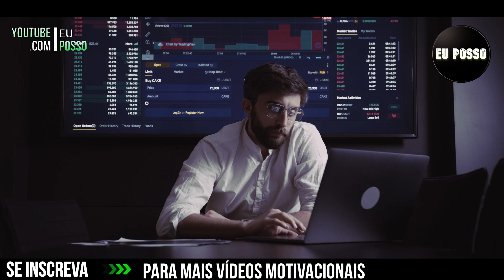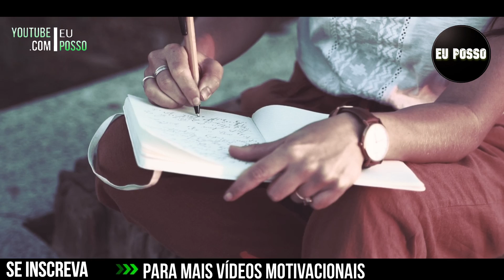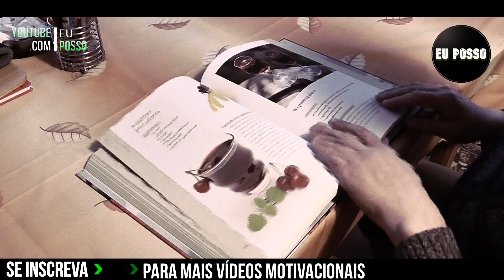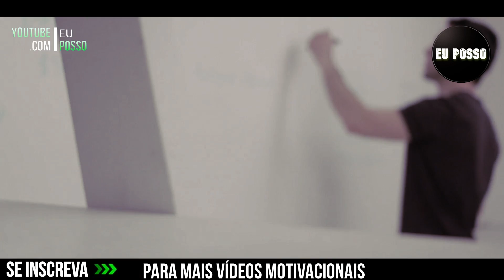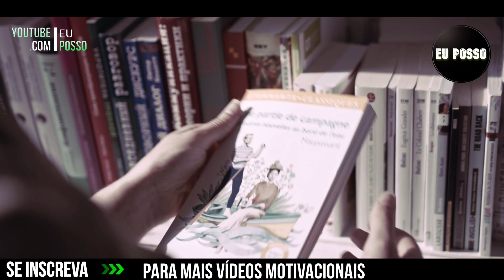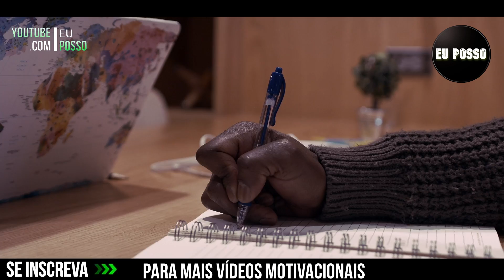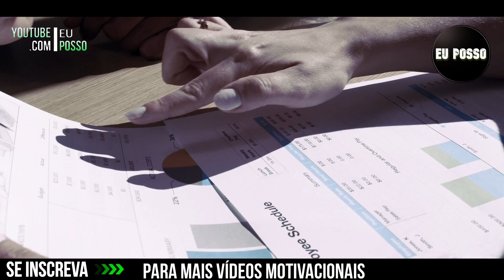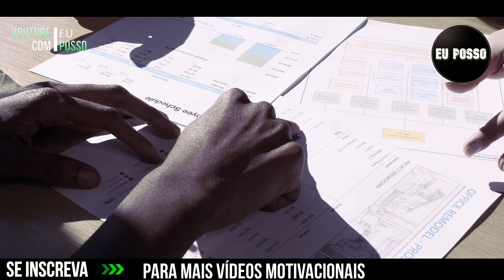Esse é o nosso maior problema Hoje ! - Leandro Karnal - (Motivação)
Neste Vídeo fala sobre " Esse é o nosso maior problema Hoje ! " - Leandro Karnal - (Motivação)

" Esse é o nosso maior problema Hoje ! ” Eu Posso